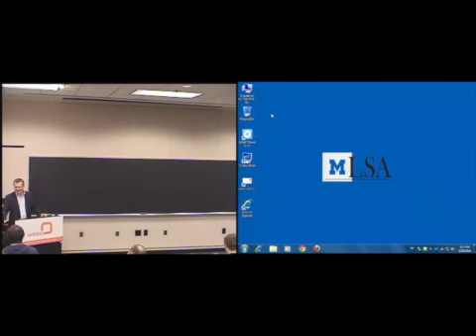Erosion of Rights in Russia: A Lawyer's Perspective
Pavel Ivlev, chairman, Committee for Russian Economic Freedom. Feb 18, 2014